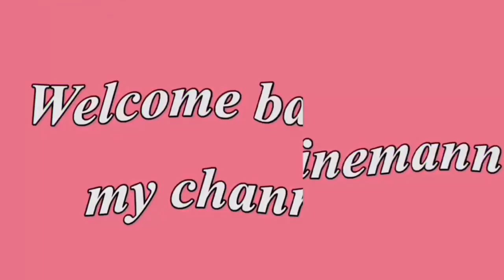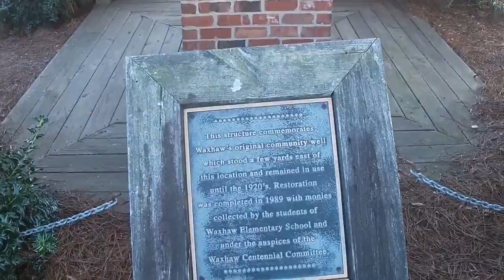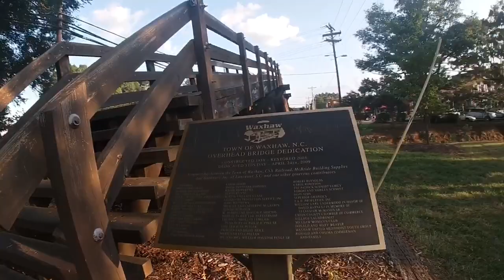Fiz um tour por um condado de North Carolina e olha o que encontrei!!!😱🇺🇸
No vídeo de hoje visitei um dos terceiros condado de Carolina do Norte mais antigos, lá vocês vão ver coisas antigas, o mais interessante é uma casa muito antiga  de um homem muito importante que ajudou a construir o condado, e até hoje está inteira!